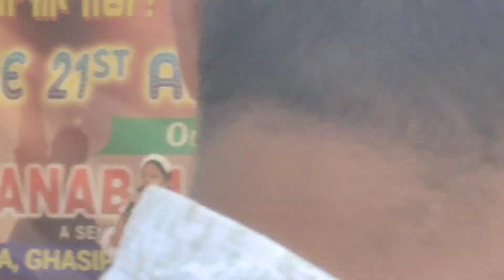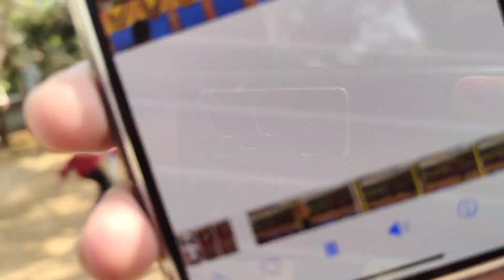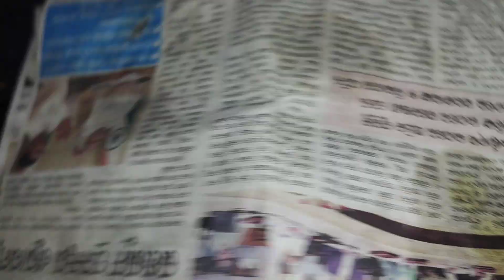School ରେ କଣ ଥିଲା ଆଜି// କଣ ରୋଷେଇ ହେଲା ତରବର ହେଇ